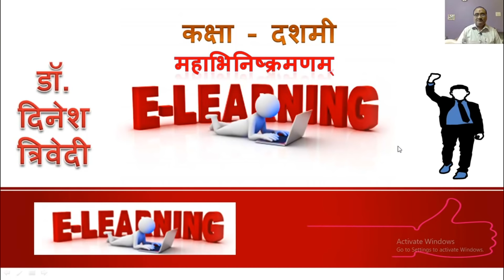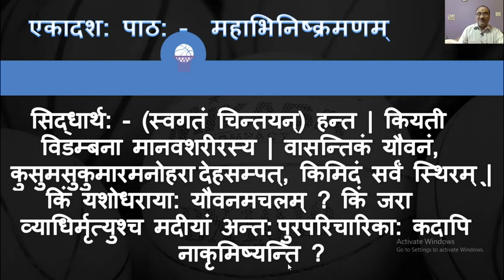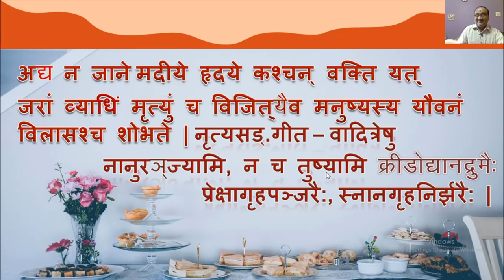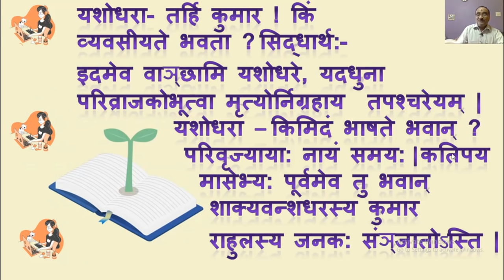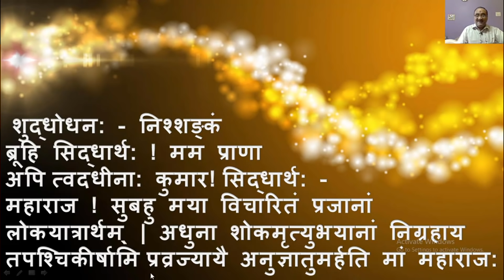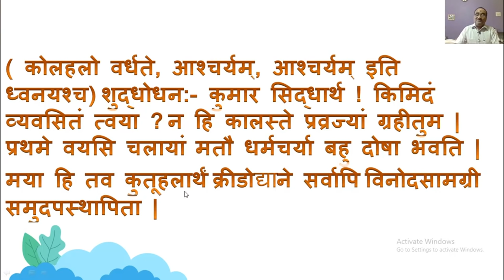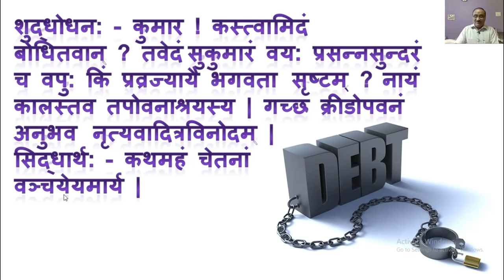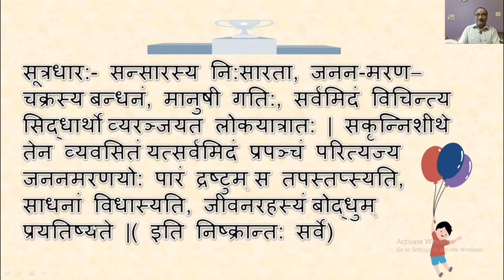5. कक्षा 10- संस्कृत | Class 10-Sanskrit | महाभिनिष्क्रमण